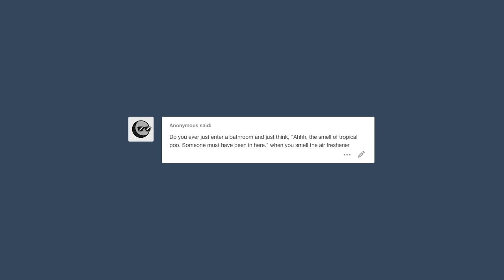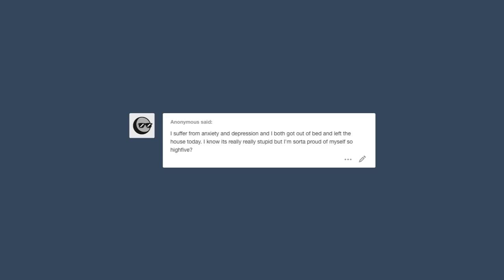Things Anons Send Me #2